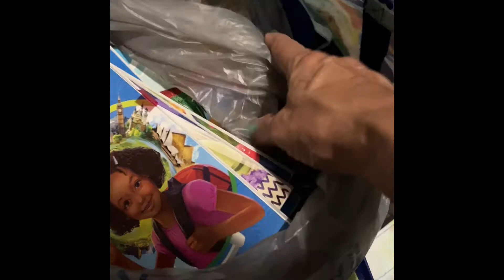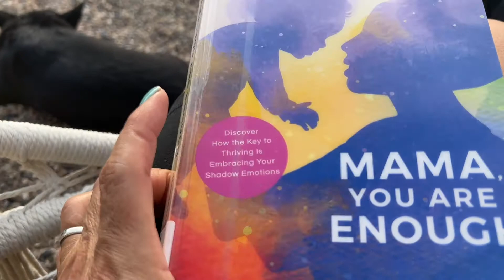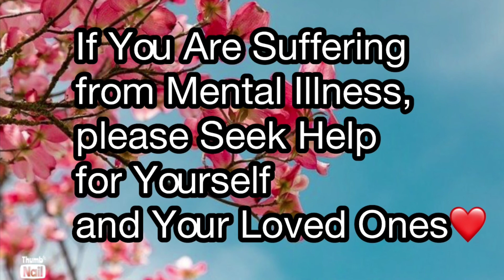De clutter stuff, my stay in a battered women’s shelter, mental illness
Thanks for coming by and visiting us here at Sweetwater Place. This is where we talk about a little of everything that makes life full and interesting. It is a place where we can just sit and talk, read a beautiful passage of the Bible, or maybe a lovely poem, share our struggles or just appreciate all the beauty that surrounds us.

My purpose in this video was to share my experience, in case it may somehow help someone else realize they are not alone in life’s struggles and there is help available no matter your circumstances. If you suffer from mental illness, please seek professional help. It is not only important to you but to your loved ones who suffer alongside you, the longer you wait.